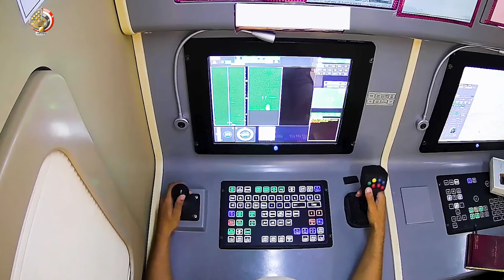وزير الدفاع يشهد تنفيذ النشاط التدريبى "ردع 2024" باستخدام الذخيرة الحية بمسرح عمليات البحر المتوسط